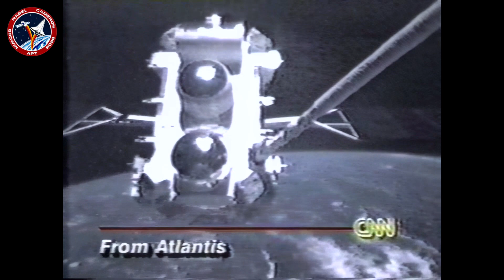Space Shuttle STS-37 Mission Coverage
Network coverage of the space shuttle STS-37 Atlantis mission launched on April 5, 1991. The six day mission launched the Gamma Ray Observatory (GRO).  Video also includes news coverage of astronaut Sonny Carter's aircraft accident.

Video enhanced with Topaz Video Enhance AI software and Adobe Photoshop.

Atlantis STS-37 Crewmembers:
Commander: Steve Nagel
Pilot: Kenneth Cameron
Mission Specialist 1: Linda Godwin
Mission Specialist 2: Jerry Ross
Mission Specialist 3: Jerome Apt

Shuttlesource owes its success to the contributions of those who have generously shared their footage and offered support. Thanks to all who have made this project possible. We hope you enjoy the videos and appreciate this opportunity to relive some of these moments in space exploration history.